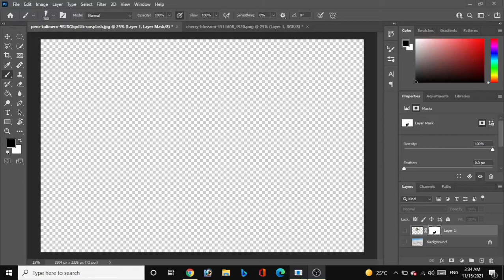I Put Photos in My Photoshop